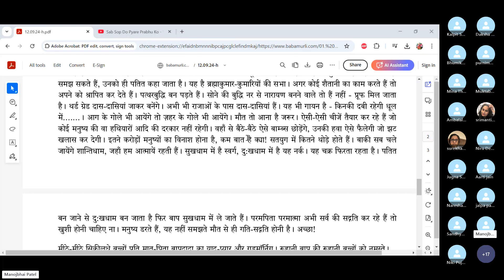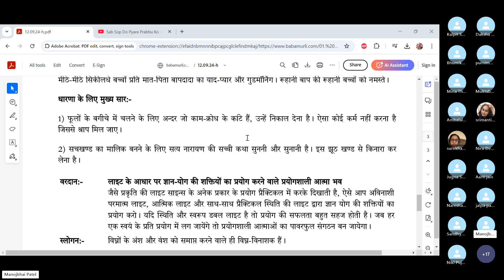Baba Murli H 9.12.24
Baba Murli points:
Essence: Sweet children, Brahmins are the topknot and shudras are the feet.  When you become Brahmins from shudras, you can then become deities. Question: What pure feelings do you have, feelings that people oppose? Answer: Your pure feelings are that this old world should end and a new world be established.  For this, you say that the destruction of this old world is about to take place.  However, people even oppose this.
Question: What is the main law of this Court of Indra?
Answer: No impure shudra can be brought into this gathering of the Court of Indra.  If anyone brings someone impure here, that one also accumulates sin.
Essence for dharna:
1. In order to go to the flower garden, remove the thorns of lust and anger that are inside you.  Do not perform any such actions that would cause you to be cursed.
2. In order to become the masters of the land of truth, listen to and tell others the true story of the true Narayan.  Move away from this land of falsehood. Blessing: May you be a soul who experiments by experimenting with the powers of this knowledge and yoga on the basis of light.
Just as many practical experiments of science are shown by the light of nature, in the same way, you can experiment with the imperishable light of God, the light of soul consciousness and the light of your practical stage with the powers of this knowledge and yoga.  If your stage and form are double light, you will then very easily be successful in your experiments.  When each of you begins to experiment on yourself, a powerful gathering of souls who experiment will be created.
Slogan: Those who finish all trace and progeny of obstacles are destroyers of obstacles.